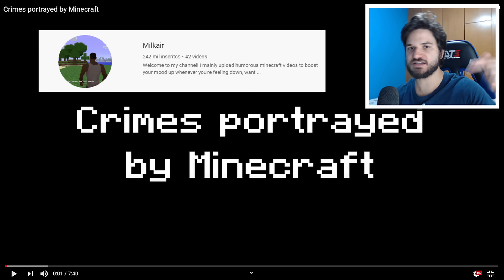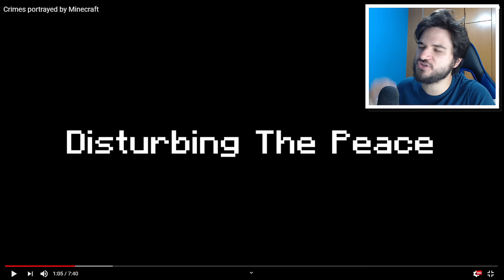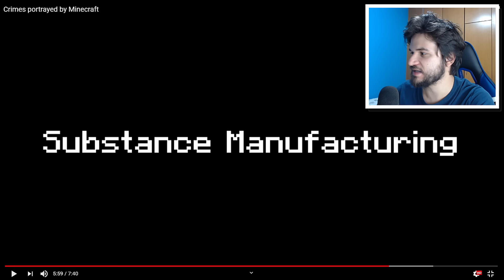TIPOS DE CRIMES RETRATADOS NO MINECRAFT!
CONFIRA E SARAIVA O LIKE!